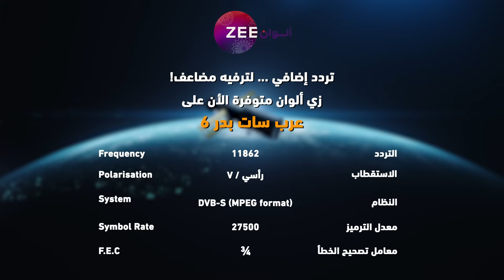مسلسل خفايا_القلوب 3 حلقة 14 أقوى مشهد 2